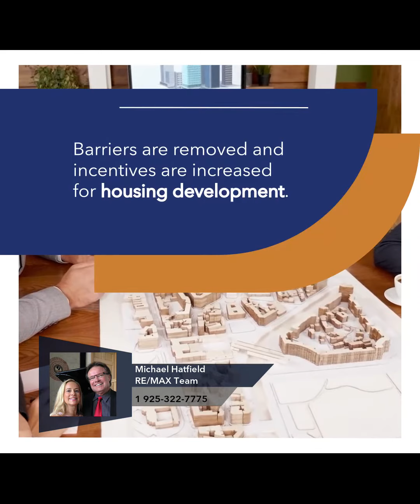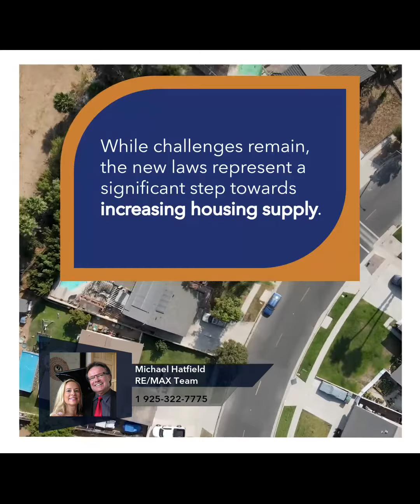California Housing Laws in 2024: A New Era of Building Begins